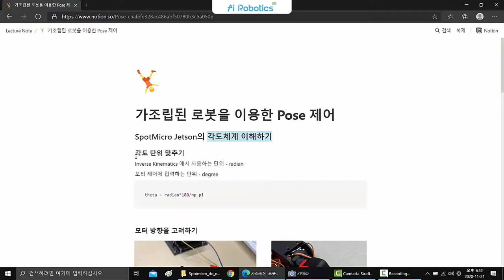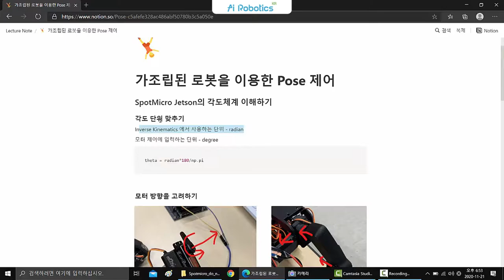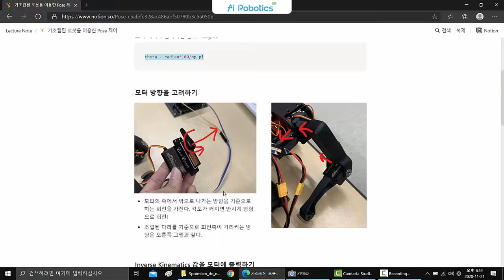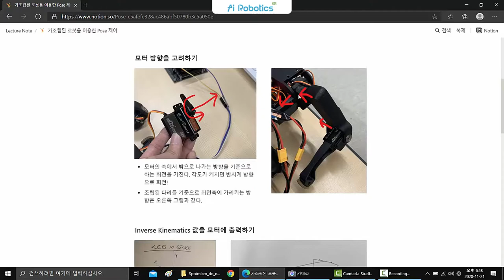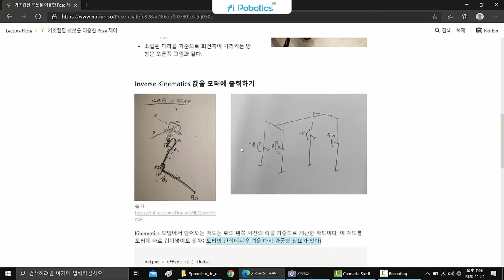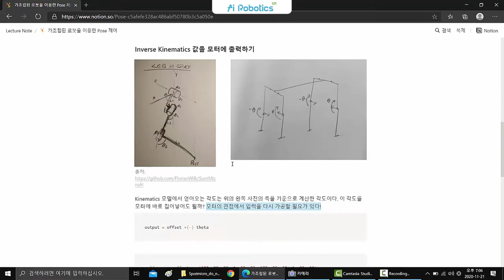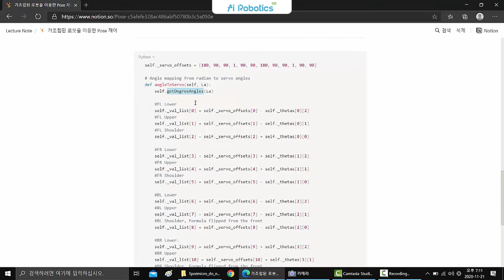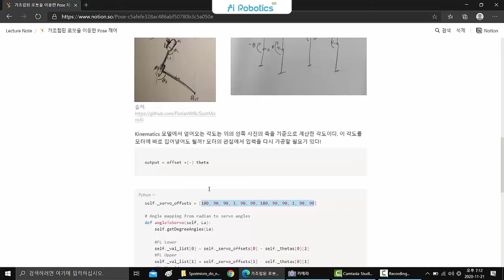Spot Micro! w/Jetson nano, w/o ROS 17강 가조립된 로봇을 이용한 Pose 제어